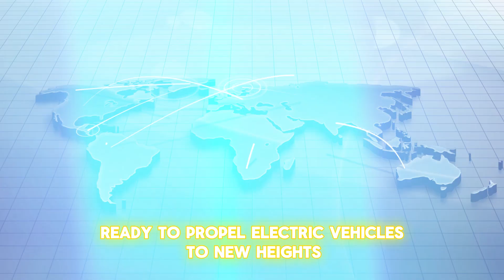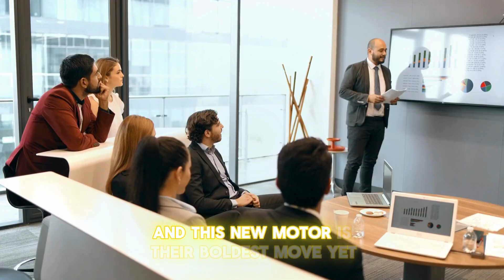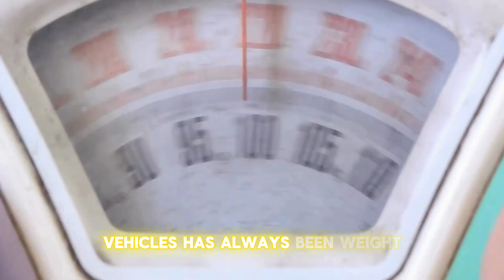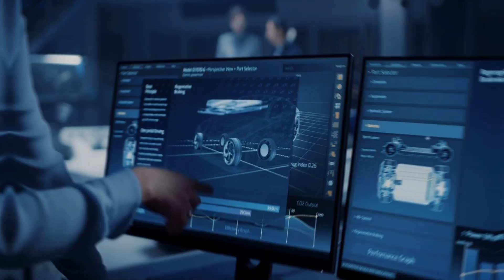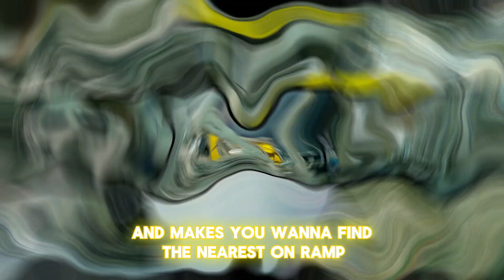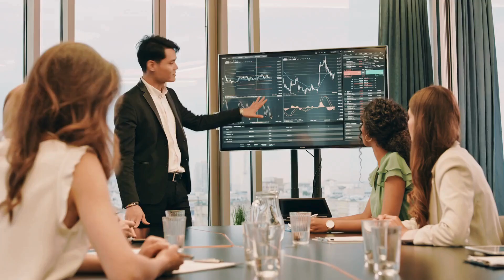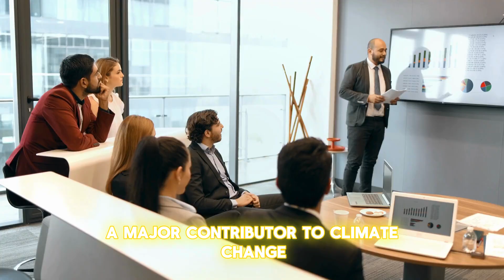This New EV Motor Will Destroy The Competition (HIGHEST RPM)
Discover the future of electric vehicles with Magna groundbreaking high-RPM electric motor! This innovative technology offers a lightweight design and double the power output of traditional motors, ensuring superior acceleration and unmatched energy efficiency. In just 10 minutes, we’ll explore how this game-changing motor is set to revolutionize the automotive industry, enhancing both performance and sustainability .

Learn about its versatility across various applications, from passenger vehicles to high-performance sports cars . Join us as we dive into the cutting-edge technology that makes this motor a leader in the market.